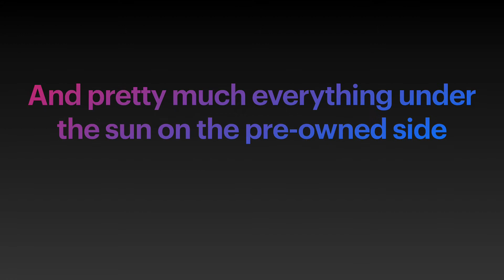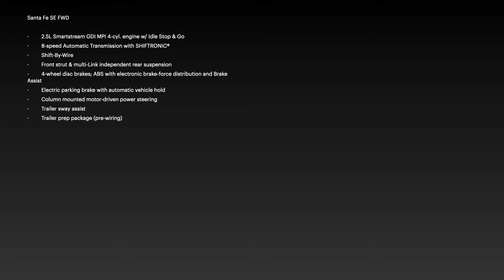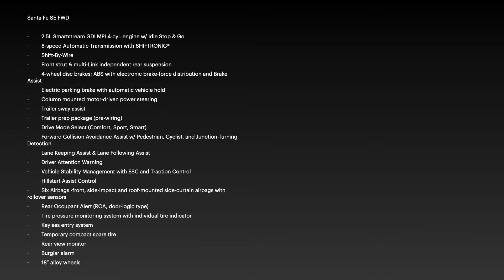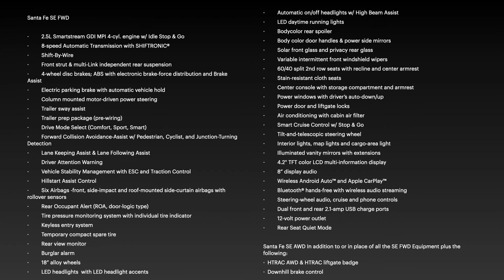2022 Hyundai Santa Fe SE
Santa Fe SE FWD
·         2.5L Smartstream GDI MPI 4-cyl. engine w/ Idle Stop & Go
·         8-speed Automatic Transmission with SHIFTRONIC®
·         Shift-By-Wire
·         Front strut & multi-Link independent rear suspension
·         4-wheel disc brakes; ABS with electronic brake-force distribution and Brake Assist
·         Electric parking brake with automatic vehicle hold
·         Column mounted motor-driven power steering
·         Trailer sway assist
·         Trailer prep package (pre-wiring)
·         Drive Mode Select (Comfort, Sport, Smart)
·         Forward Collision Avoidance-Assist w/ Pedestrian, Cyclist, and Junction-Turning Detection
·         Lane Keeping Assist & Lane Following Assist
·         Driver Attention Warning
·         Vehicle Stability Management with ESC and Traction Control
·         Hillstart Assist Control
·         Six Airbags -front, side-impact and roof-mounted side-curtain airbags with rollover sensors
·         Rear Occupant Alert (ROA, door-logic type)
·         Tire pressure monitoring system with individual tire indicator
·         Keyless entry system
·         Temporary compact spare tire
·         Rear view monitor
·         Burglar alarm
·         18” alloy wheels
·         LED headlights  with LED headlight accents
·         Automatic on/off headlights w/ High Beam Assist
·         LED daytime running lights
·         Bodycolor rear spoiler
·         Body color door handles & power side mirrors
·         Solar front glass and privacy rear glass
·         Variable intermittent front windshield wipers
·         60/40 split 2nd row seats with recline and center armrest
·         Stain-resistant cloth seats
·         Center console with storage compartment and armrest
·         Power windows with driver’s auto-down/up
·         Power door and liftgate locks
·         Air conditioning with cabin air filter
·         Smart Cruise Control w/ Stop & Go
·         Tilt-and-telescopic steering wheel
·         Interior lights, map lights and cargo-area light
·         Illuminated vanity mirrors with extensions
·         4.2" TFT color LCD multi-information display
·         8” display audio
·         Wireless Android Auto™ and Apple CarPlay™
·         Bluetooth® hands-free with wireless audio streaming
·         Steering-wheel audio, cruise and phone controls
·         Dual front and rear 2.1-amp USB charge ports
·         12-volt power outlet
·         Rear Seat Quiet Mode

Santa Fe SE AWD  In addition to or in place of all the SE FWD Equipment plus the following:
·  HTRAC AWD & HTRAC liftgate badge
·  Downhill brake control